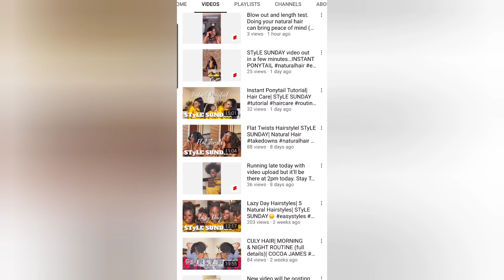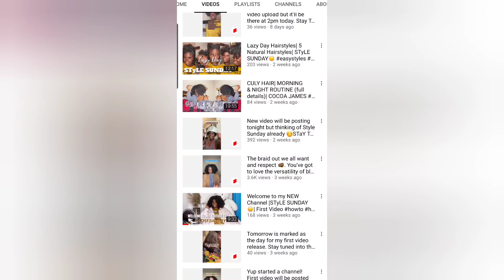I Want A Boyfriend Prank On Dad *Bad Idea*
Thanks TO All true kingandshay fans jokesquad for your continuous support we love you all 💚💚💚💚